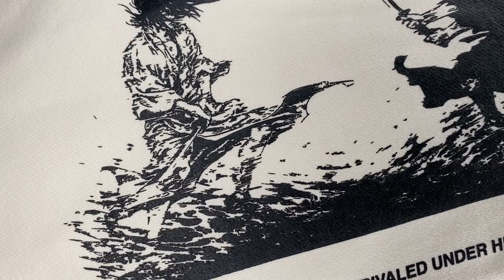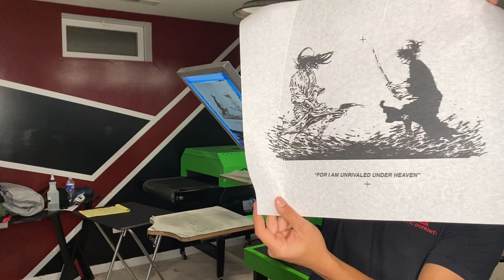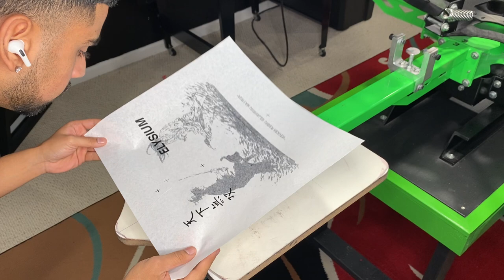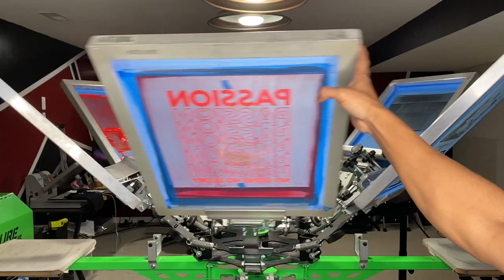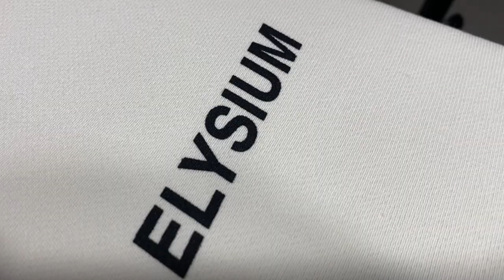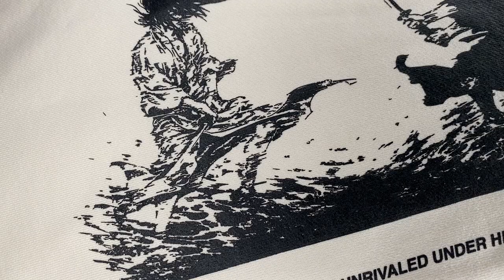SCREEN PRINTING Premium Quality Heavyweight HOODIES From Home!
In this video I take you along with me in SCREEN PRINTING on premium heavyweight hoodies. These hoodies are on another level! the quality is extravagant and its heavyweight!

Follow along as I Screen Print these hoodies for a clothing brand!

Here is some of the supplies I use below!
Clear Registration Tape
T-Shirt Folder
Hoodie Poly Bags 12x18
T-Shirts Poly Bags 11x14
18x18 Flash Dryer
Canon Pixma Printer
Canon Pro 100 (My Current Printer)
11x17 Transparency Film
13X19 Transparency Film
Emulsion Scoop Coater
Screen Tape
Desk Lamp LED
Recording Ring Light

Support My Brand and Channel and cop some gear!

Follow the shop on Instagram

Follow the shop on TikTok

Follow the brand on Instagram